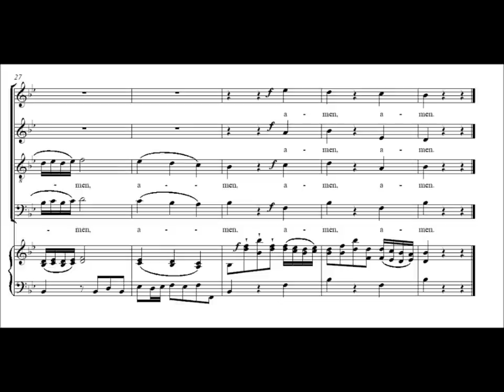HAYDN - GLORIA - Kleine Orgelmesse (Original Short Version)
compressed or telescoped version
Missa Brevis Sancti Joannis de Deo (Hob.XXII.7)
Little Organ Solo Mass
Mass no. 7 in Bb Major - B Dur

Joseph Haydn